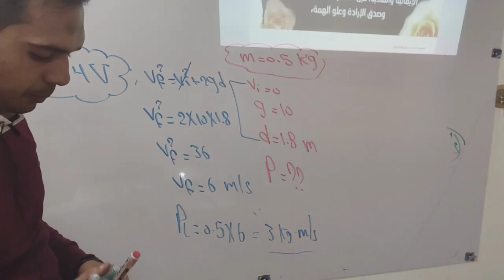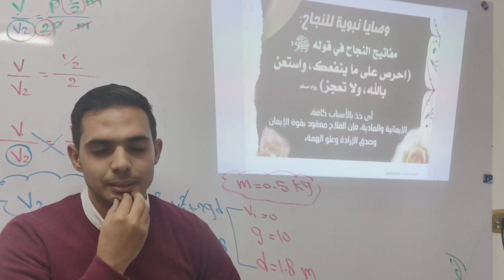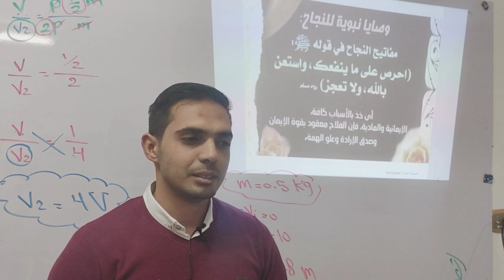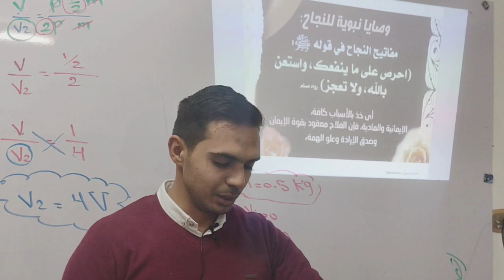نصيحة_هامة _ هذاكر إزااااي !!!؟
اتعب ٣ شهور  ترتاح عمرك كله حياتك  ٣ شهور تعب بس هتشوف فرحه والدك ووالدتك بالدنيا افتكر يوم النتيجه هما بيسألوك جبت كام ممكن تقولها انت وفخور وممكن مش قادر تنطقها بس بإيدك تذاكر وتتعب والنتيجه دي علي ربنا سبحانه وتعالي  علينا العمل وليس علينا ادراك النتائج  بس اعمل الي عليك قدام ربنا  وادعي كتير  وربنا هيستجيب بس فضفض لربنا واحكيله وابكي علي الي مضايقك والي خايف منه وهتحس براحه مش هقدر اوصفها غير لما تجربوها انا هنصحك والمدرس ينصحك وتلاقي واحد في كليات قمه ينصحك بس انت اكتر واحد عارف انت لازم تعمل ايه بس كل الي نصحوك دول هيدولك بوسييييتف انيرجي  شويه وهتلاقي كانك مسمعتش حاجه ربنا الي قادر علي كل شئ ربنا رحيم ابدأ من دلوقتي انت احسن من ناس تانيه لو فاضل ساعه علي الامتحان اعمل الي عليك وداااا تدبير من ربنا بس لازم نحسن العمل مابالك قدامك فرصه ٣ شهور واكتر كمان  قوم صلي ركعتين وانوي انك هتبدأ ومتخافش خلي ثقتك في الله انه ربنا قادر علي كل شئ يقول للشىء كن فيكون  مش انت الي تقول مش هوصل  ان الله علي كل شىء قدير بس ابدأ  وذاااااكر
فرحه اهلك بالدنيا وبما فيها
ادعوا الله ان تحققوا احلامكم وتفرحوا اهلكم ان شاء الله